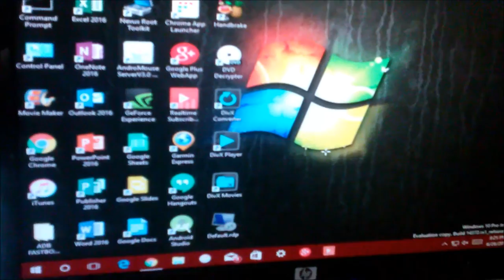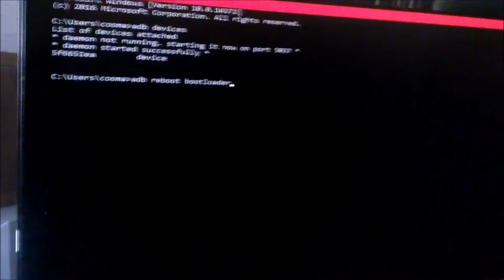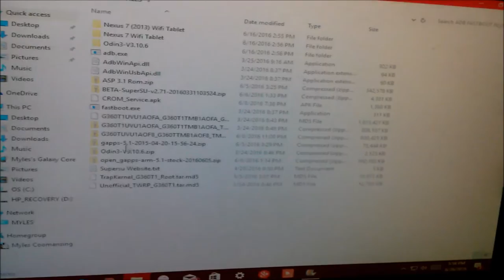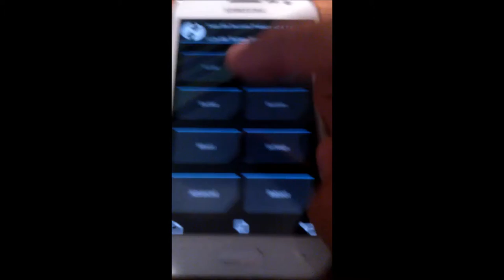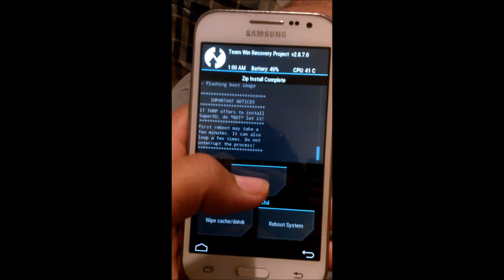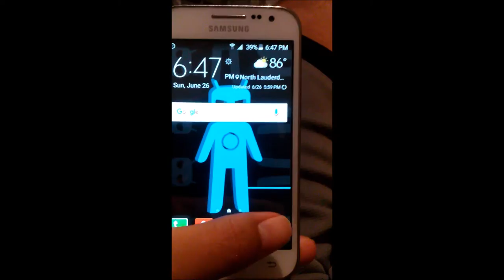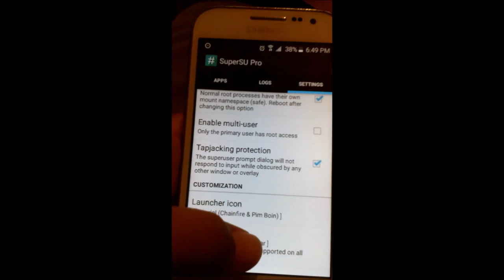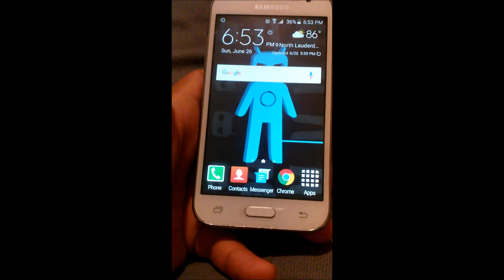How To Get TWRP Recovery Installed and Root Access On The Samsung Galaxy Core Prime (SM-G360T1)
Today I'll be uploading a video on how to get TWRP Recovery and Root access installed on your Samsung Galaxy Core Prime (SM-G360T1) from Metro PCS. I hope you enjoy the video

XB1 Club: IWKY
XB1 Gamertag: Myles200

Specs:
-AMD - Athlon X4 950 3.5GHz Quad-Core Processor
-Asus - Prime B350 Plus ATX Motherboard
-Kingston - HyperX Fury Black 4GB (1 x 4GB) DDR4-2133 Memory
-Hitachi - 1TB 3.5" 7200RPM Internal Hard Drive
-Gigabyte - GeForce GTX 1050 Ti 4GB Windforce OC Video Card
-Deepcool - TESSERACT WH ATX Mid Tower Case
-Rosewill - 550W 80+ Gold Certified Fully-Modular ATX Power Supply